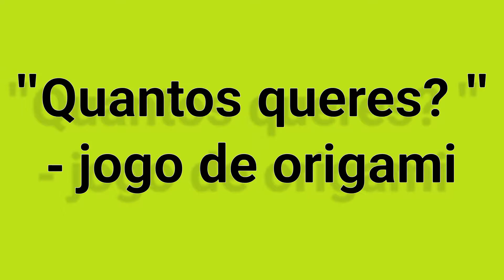"Quantos Queres?" - Jogo em Origami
Jogo de crianças, conhecido por todo o país,  e não só, onde  são mostradas todas as dobras para a sua construção.

- Vídeos Relacionados -